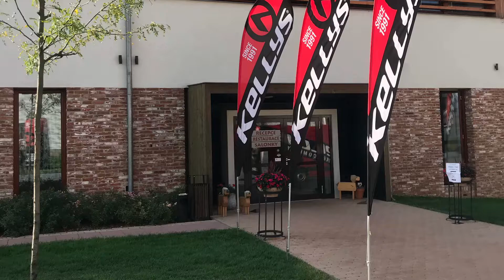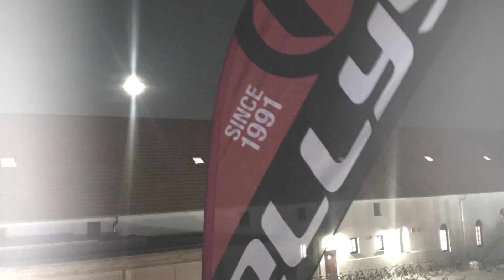KELLYS Bicycles - Valeč 2018